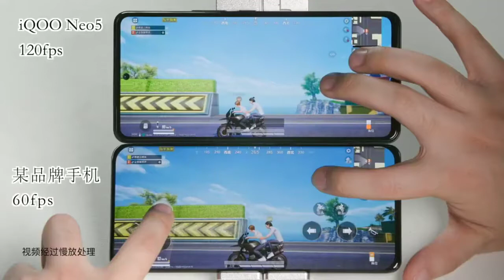iQOO Neo5 Hands-On Video Showing 120Hz Power